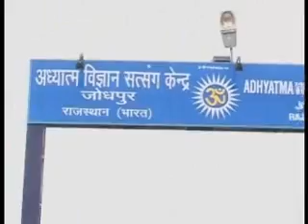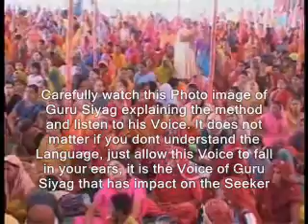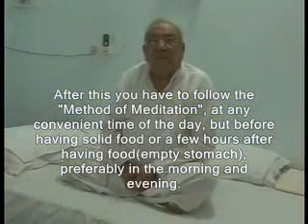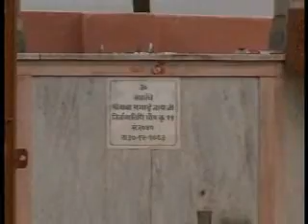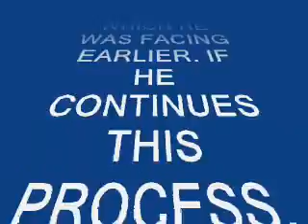METHOD OF MEDITATION - 1 MEDITATION LEARN MEDITATION REAL MEDITATION BEST MEDITATION YOGA MEDITATION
SPIRITUAL MEDITATION INDUCED BY AWAKENED KUNDALINI BY THE TRANSMISSION OF POWER(SHAKTIPAT) BY GURU SIYAG USING A MERE INANIMATE PHOTO IMAGE AND VOICE OF GURU SIYAG PROVIDED IN THE SERIES OF THESE VIDEO CLIPS, YES TELEPATHICALLY, SITTING ANY WHERE IN THE WORLD, NO BARRIERS OF COUNTRY, LANGUAGE, GENDER, CAST, AGE, RELIGION OR RACE. ANY CURIOUS POSITIVE MINDED PERSON GET ON THE SPOT RESULT FROM THIS GURU SIYAG SIDDHA YOGA METHOD OF MEDITATION TO GET RID OF ALL TYPES OF PHYSICAL, MENTAL AND SPIRITUAL DISEASES AS WELL AS GET RID OF ALL TYPES OF DRUG AND OTHER ADDICTIONS, AND COMING OUT OF THE MISERIES AND SORROWS OF LIFE, BY THE REGULAR PRACTICE OF GURU SIYAG SIDDHA YOGA METHOD OF MEDITATION.
Hello friends,
             For the so called Scientific and Spiritual community of the World, this video clip can prove to be the last and final Milestone of their scientific research and spiritual journey in their life. The reason is simple, any interested Human Being of the World with a positive attitude can "practically" verify the presence of the "Spiritual Power" hiddden in each and every particle, atom, molecule, tissue, cells of any substance, material, living creatures or Humans, yes, we have given it hundreds of different names like Supreme Power, Lord, God, Allah, Jesus, Rama, krishna, Buddha and many more. Just watch this video clip and listen to the voice of Guru Siyag explaining the method and finally pronouncing the miraculous sacred word. Once your eyes capture the "Image" of Guru Siyag, and the miraculous empowered Voice of Guru Siyag spelling out the Sacred word falls in your "Ears", the job is finished, yes, you are now initiated by Guru Siyag by the so called "Shaktipat" initiation by "Word" or mantra diksha awakening the "Kundalini" power or "Kundalini shakti" or the "Mother of Universe" or the "Serpent Power" which resides in the Sacrum of the Spinal cord in every Human body. The most fantastic thing is that this process is completely Under the full control of Guru Siyag, telepathically. GURU SIYAG, THE FOUNDER AND PATRON OF AVSK (SPIRITUAL SCIENCE COMMUNE CENTRE) INDIA, imparts SHAKTIPAT INITIATION BY MANTRA DIKSHA OF KLING KRISHNA KLING, there by AWAKENS KUNDALINI SHAKTI, MOTHAER OF UNIVERSE OR THE SERPENT POWER, LEADING TO SELF REALIZATION, VISUALIZATION, ENLIGHTENMENT, GETTING RID ALL SORT OF DRUG AND OTHER ADDICTIONS, CURING ALL TYPES OF DISEASES LIKE CANCER AIDS/HIV, FINALLY LEADING TO DIVINE TRANSFORMATION OF THIS HUMAN BODY OR WE MAY CALL IT "THE SUPERMANHOOD". IT TAKES ONLY 15 MINUTES TO EXPERIMENT IT BY FOLLOWING A SIMPLE PRACTICAL "DO IT YOURSELF" METHOD OF MEDITATION,